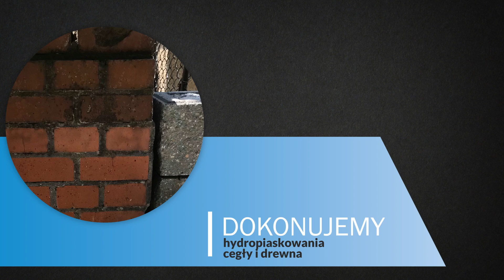Piaskowanie Słubice Artech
Piaskowanie jest specjalnością firmy Artech ze Słubic, w województwie lubuskim. Właścicielem jest Mateusz Głowacki.

Firma świadczy profesjonalne usługi piaskowania. Zajmuje się piaskowaniem elementów samochodowych, w tym felg, ram, zacisków i karoserii. Oferuje również piaskowanie hal i wiat stalowych, przęseł ogrodzeniowych, bram i maszyn rolniczych. Dodatkowo piaskuje maszyny budowlane, zbiorniki i przyczepy rolnicze.

W ofercie można znaleźć takie usługi jak piaskowanie cegły, betonu i silosów, a także szkiełkowanie.

Zapraszamy.